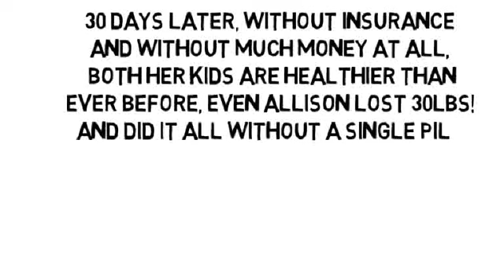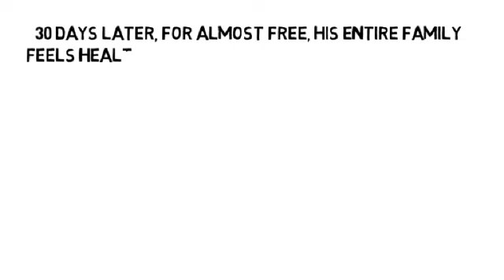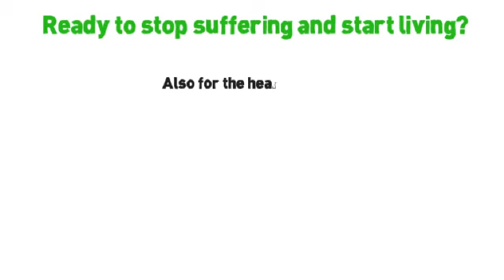Osteo Arthritis Of The Knee Symptoms by NoMoreVitamins com